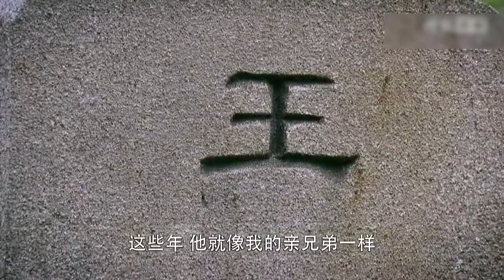好看的民国剧【错嫁良缘】26丨张歆艺因美貌被恶霸强娶，逃婚后却又流落风尘，阴差阳错嫁阔少靳东为妻，然二人婚后互生情愫，尽管乱世飘摇，也成就一段乱世良缘佳话（靳东、张歆艺）